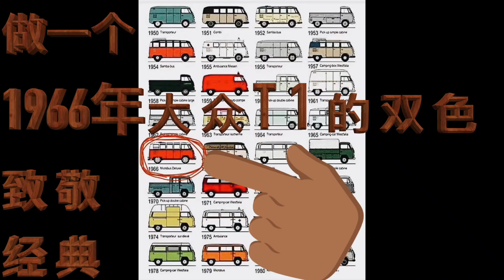#1 China traveller used 4 months to convert a campervan | Traveling the world |中国小伙4个月改造了一部房车，改装第一集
Hey guys! This is [Sueforsue time travel]

I am Sue, from Suzhou CHINA! We ran a Western antique shop in Suzhou for 11 years. At the same time (we are working hard to train our son to become a traveling violinist👦🎻). Starting from the 16th month (2014) after the birth of our son, our family of three started a "time travel". We spend 3 to 6 months on a self-driving trip every year! Now, we desperately want to have a longer trip. Therefore, in the first half of 2019, I purchased a second-hand second-hand van [Ford Transit]. I used it for 4 months to remodel it. It is a RV/camping vehicle with strong personal characteristics and multiple functions. (We drove this van to the end of most of China in August 2019. You can see some travel clips along the way at the beginning and the end of this video) We like it very much, it explains our understanding of life. In this 8-square-meter space, not only the flesh of our family of four, but also our love of travel and life! We will continue an endless journey! Now, I need to spend some time, and I will continue to modify the whole process of this van.

大家好，这里是【Sueforsue时光之旅】！
我是男主Sue，苏州人！我们在苏州当地，经营了一家11年的西洋古董店。同时（我们正努力培养儿子成为旅行小提琴家👦🎻）。从我们儿子出生后的第16个月(2014年)开始，我们一家三口便开启了”时光之旅”。我们每年都会花3~6个月在外自驾旅行！现在，我们迫切的想要拥有更漫长的旅行。于是，在2019年上半年，我购买了一辆二手货车【福特-全顺】，我使用了4个月的时间，对它进行改造，它是一辆具有强烈个人特色以及多功能的房车/露营车。（我们在2019年8月份已经开着这辆货车走完了大半个中国，你可以在这段视频的片头片尾看到一些沿途的旅行片段）我们非常喜欢它，它诠释了我们对生活的理解。在这个8平方的空间里，不但装载着我们一家四口的肉体，还有我们对旅行生活的热爱！我们会继续一场没有终点的旅行！现在，我需要花费一些时间，陆续会把这辆货车改装的全过程，剪辑分成很多个片段，通过镜头完完整整的分享给大家。

微信：dolly_kei
微信公众号/视频号：Sueforsue时光之旅